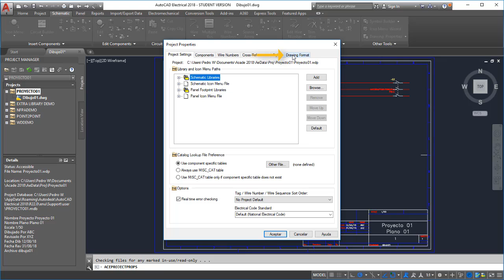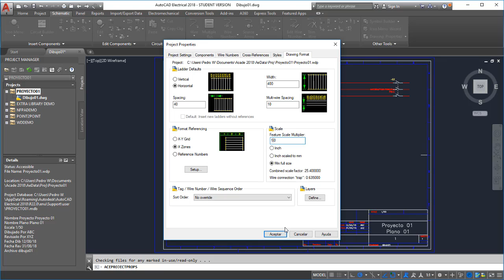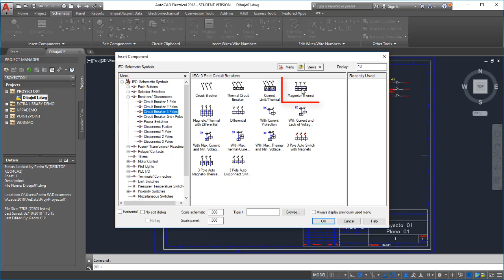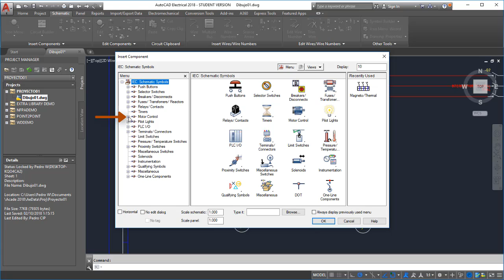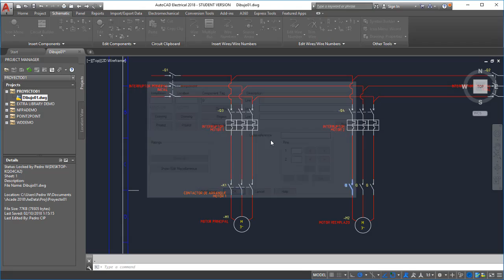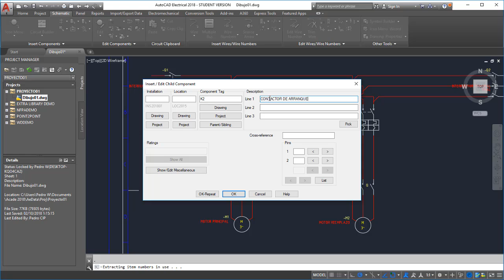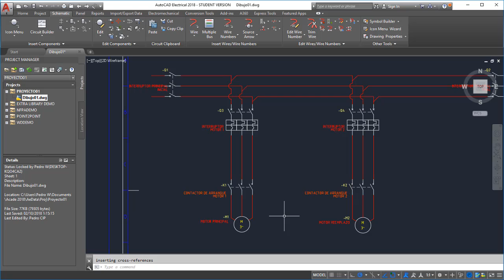AutoCAD Electrical 2018 desde cero - Video 08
En este vídeo les explicaré:
1. Como cambiar las popiedades del proyecto.
2. Como cambiar las popiedades del dibujo.
3. Como cambiar etiquetas y descripciones.
4. Que es un contactor y para que se usa.